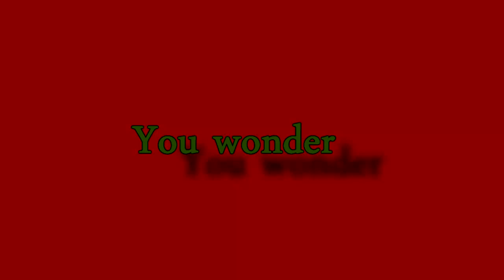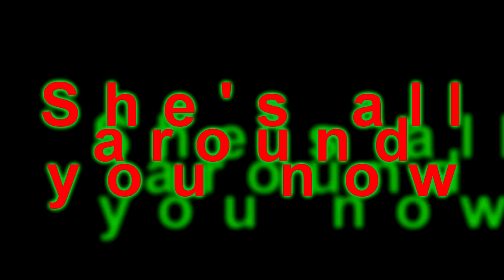Nothing 2 Hide - Watch Out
A homemade kinda cartoonvideothing to a song we wrote some years ago.
Everything written, recorded, mixed, mastered and made by Nothing 2 Hide at SBM-Studios.